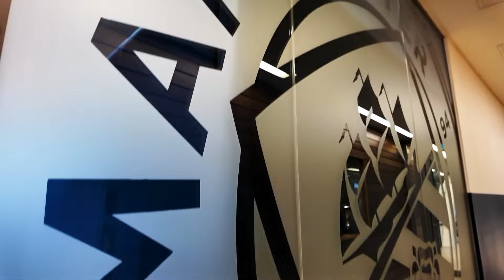"We want to WIN the League" 😤 | Gareth Taylor explains how Man City want to push Chelsea in the WSL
Gareth Taylor reflects on his time as Manchester City women's manager and explains how he wants to push Chelsea to the limit as the WSL title race heats up.